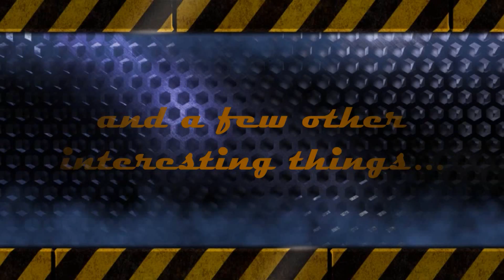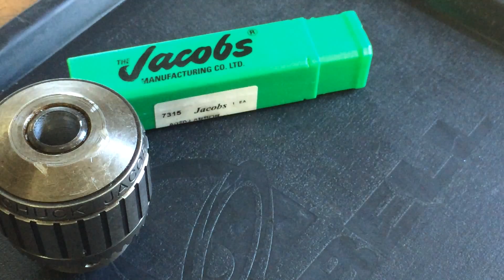Broken Arbor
In this video I extract a broken 3JT arbor from a Jacobs 14N Drill Chuck.